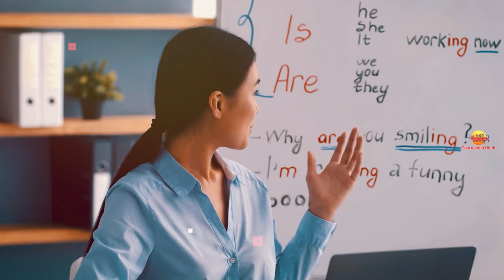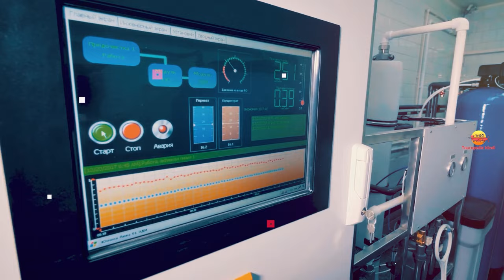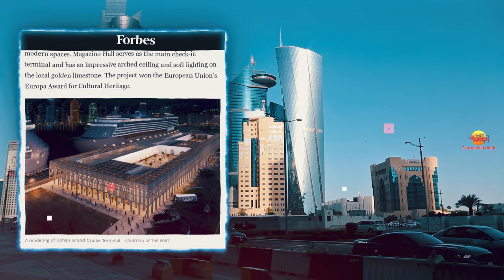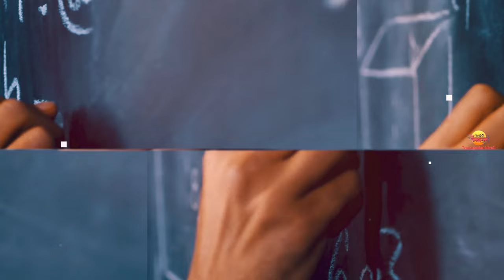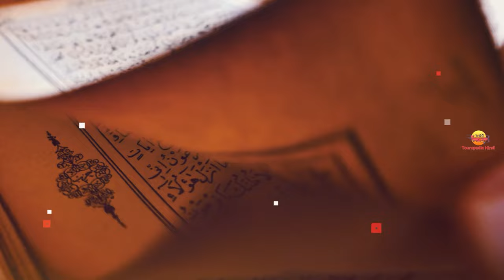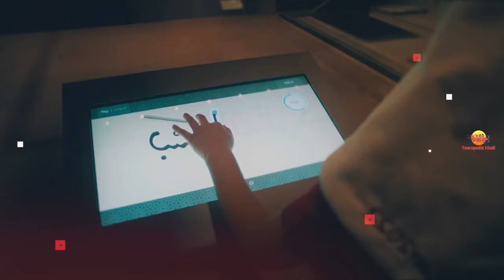दोहा - क़तर के सबसे अमीर इस्लामिक शहर // Interesting Facts About Doha City in Hindi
Today we are going to explain the most impressive and interesting facts about Doha city, Qatar in Hindi

1. My Laptop
2. My Microphone
3. My Main Mic
4. My Pop Filter
5. My Smartphone
6. My Laptop Mouse